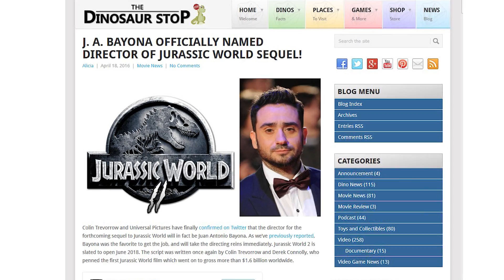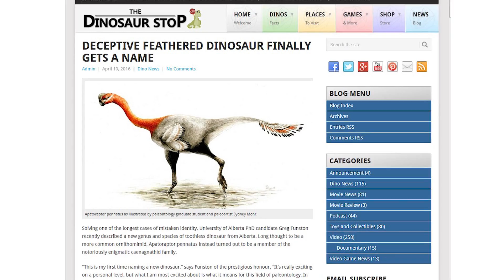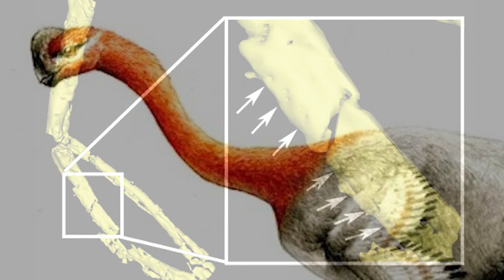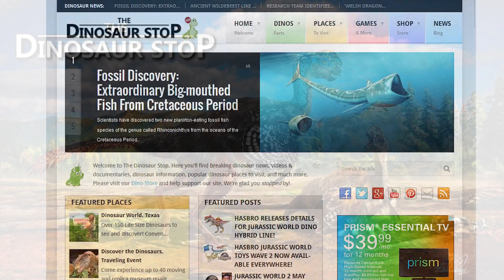This Week in Dinosaurs: J. A. Bayona Director of Jurassic World 2 and Feathered Dinosaur Named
Welcome to This Week in Dino, hosted by Alicia from The Dinosaur Stop! This week we're covering J. A. Bayona announced as director of Jurassic World 2 and Apatoraptor pennatus, a feathered caenagnathid dinosaur from Alberta. More videos and news

Cover Photo Credit: Huanansaurus ganzhouensis by Chuang Zhao